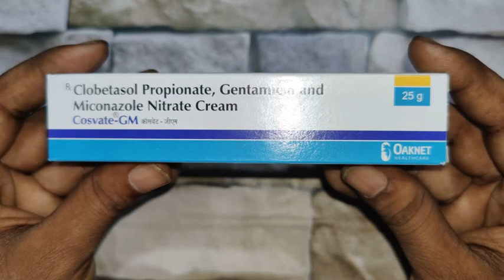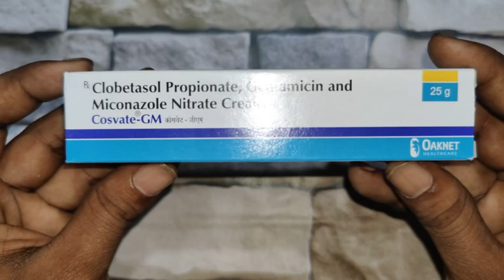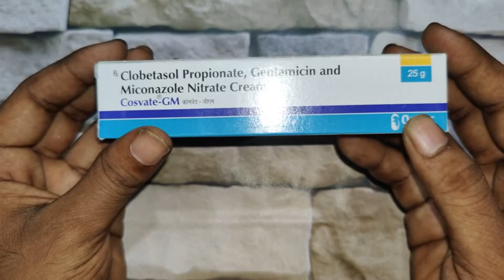cosvate gm cream full review in Hindi, दाद की दवा ,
Second Channel Cosvate-Gm Cream is only meant for external use and should be used as advised by your doctor. A thin layer of the medicine should be applied only to the affected areas of the skin with clean and dry hands. Wash your hands before and after application of the medicine. If it gets into your eyes, nose, mouth, or vagina rinse with water. It may take several days to weeks for your symptoms to improve, but you should keep using this medicine regularly. The course of the treatment should be completed to ensure better efficacy of the medicine. If your condition does not improve or gets worse, you should talk to your doctor.

This medicine is usually safe, however, it may cause burning, irritation, itching, and redness at the application site. These side effects are usually mild and self-limiting. Serious side effects are rare. You must consult the doctor if you experience any allergic reaction (rashes, itching, swelling, shortness of breath, etc.).

Before taking this medicine, it is important to tell your doctor if you are taking or have recently taken any other medicines for the same disease or other diseases. Pregnant and breastfeeding women should use this medicine with proper consultation and caution. If you are a known allergic to the medicine, you must refrain from using this medicine and consult your doctor. During the course of the treatment, do not touch or scratch the infected skin areas as this may worsen or spread the infection.

Uses of Cosvate-Gm Cream

Cosvate-Gm Cream is prescribed for:

Skin infections